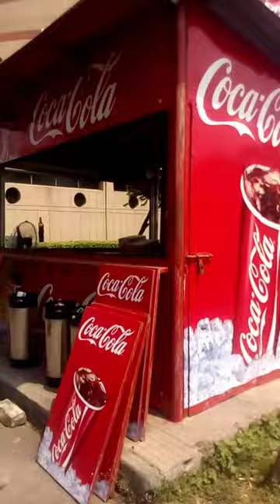Science City Kolkata | Copyright Free Video | @Travel Banger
Kolkata Science City | Youtube Shorts
West Bengal, India | Video Uploaded on July 18, Sunday | 2021

Location : JBS Haldane Ave, Mirania Gardens, East Topsia, Topsia, Kolkata, West Bengal 700046

 Kolkata Science city Video,Science City Kolkata tour, Kolkata Science City park
Tourist Place in Kolkata, West Bengal